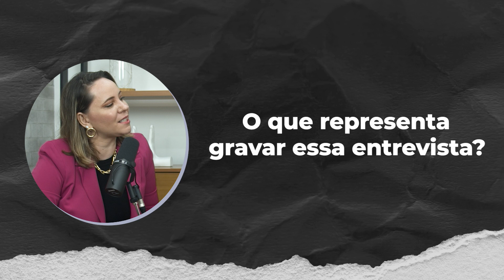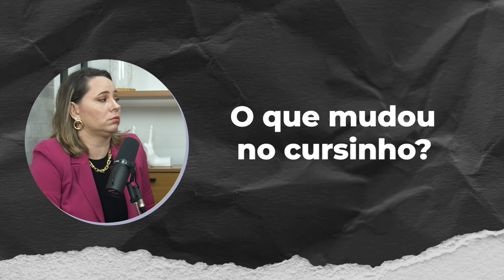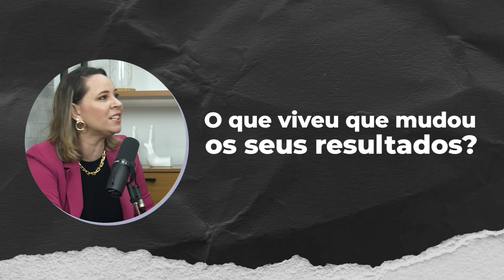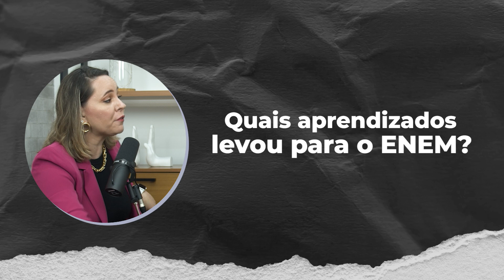Xará aprovada na MEDUFF | Aprovados do Time Foco 2023- MARIA CAROLINA MONERÓ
Foco Medicina Vestibular
Rio de Janeiro - RJ